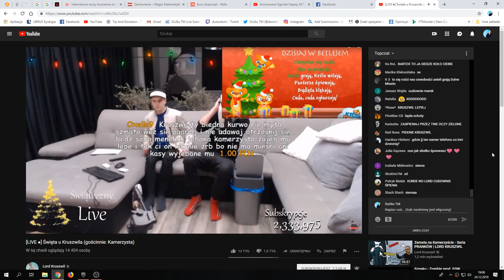LORD KRUSZWIL ŚPIEWA KOLĘDY NA LIVE!